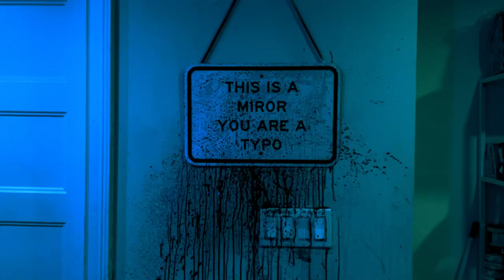MIROR teaser trailer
A trio of roommates unwittingly bring an anomalous mirror into their apartment and are subjected to the mental and physical ravishing of its unyielding gaze.

MIROR will release November 2020